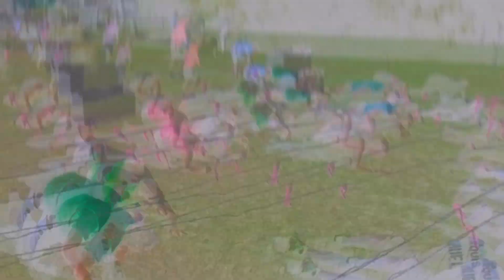Northman Race Québec 2017 - Entrevue avec Marc-André Bédard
Le 20 mai dernier, MotionNation participait à la toute première édition de la Northman Race au Mont-Ste-Anne de Québec. Riche de l'expérience grandiose de l'athlète Olympique Marc-André Bédard, la Northman Race fut une superbe course à obstacles appréciée de tous!

Nous avons profité de notre passage à l'évènement pour échanger un peu avec le "Northman" lui-même.

Crédit photo thumbnail: 3-Seconds
Crédits vidéos: Marc-André Bédard